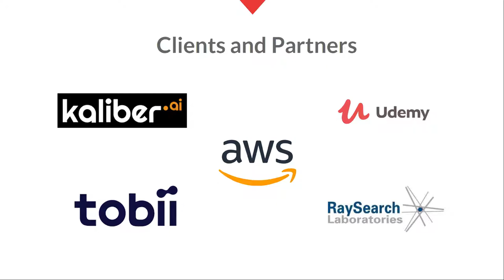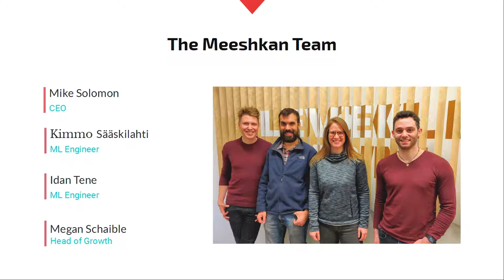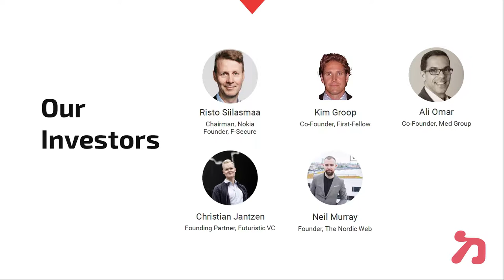Slush 100 Semi-Finals 2018 - Meeshkan